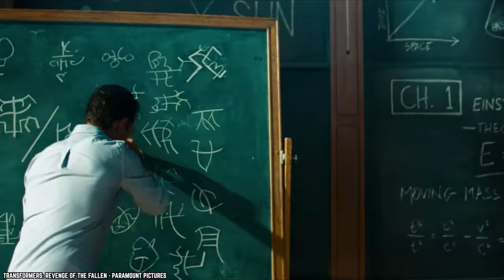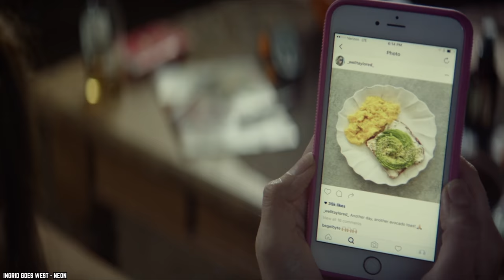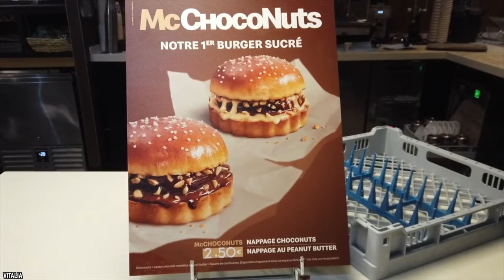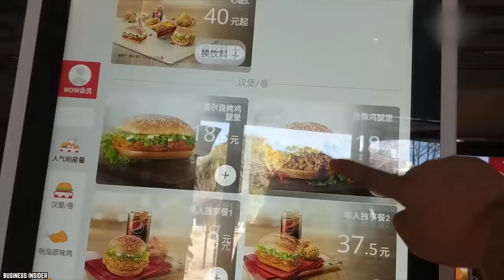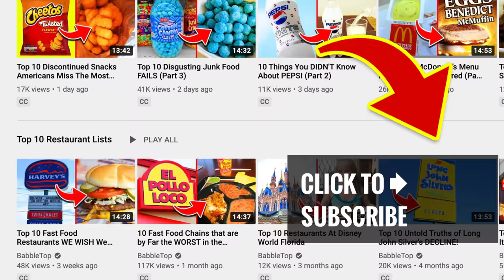10 International Fast Food That Put USA Fast Food To Shame!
List of the top 10 international fast food that put USA fast food to shame! After seeing what you can order at popular fast food chains outside the the United States of America, you will crave it.

America is famous for its fast food, but did you know some of the most melt-in-your-mouth options are found all the way across the ocean? Well, check out these insanely delicious 10 international fast food options that put American fast food to shame!

International fast food will become on of the fun culinary reasons for visiting another country. If you enjoyed this video list of the top 10 international fast food that put American fast food restaurants to shame around the world! Comment

TIMESTAMPS:
0:00 International Fast Food That Put US Fast Food To Shame!
0:20 Korean McCrispy Chicken - McDonald's, Taiwan
1:18 Gravy Mashies - KFC, Australia
2:39 Double Sensation Pie - Pizza Hut, Singapore
3:57 Double Cheese McFlavor Fries - McDonald's, Indonesia
5:20 Xtra Long Chilli Cheese - Burger King, Australia (and others)
6:33 Avocado Blended - Starbucks, South Korea
7:54 Cheeseburger Stuffed Crust Pizza - Pizza Hut, Middle East
9:24 McChoco Nuts - McDonald's, France
10:55 Dragon Twister - KFC, China
12:14 Tikka Masala Burrito - Taco Bell, India